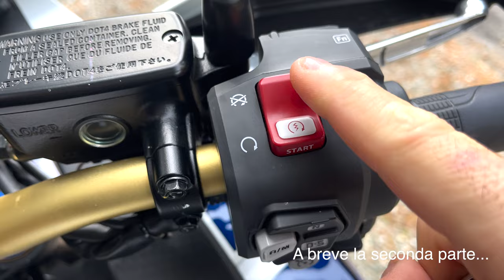Provo l'Africa col 19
Niente tecnicismi, numeri o dati sterili.
Solo sensazioni e "giudizi di pancia" sulla nuova honda africatwin con la ruota anteriore da 19 e col cambio dct.
Ve la mostro, la faccio urlare un pò per strada e vi racconto cosa ho provato.
Un pò di ASMR nel finale e poi vi attende anche un secondo video sull'argomento.